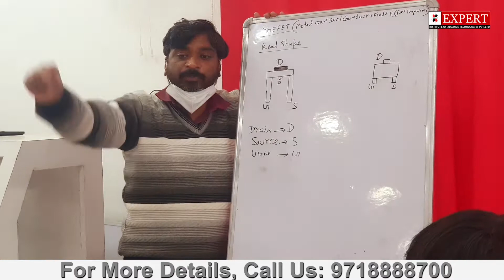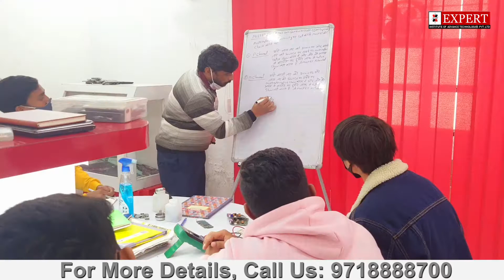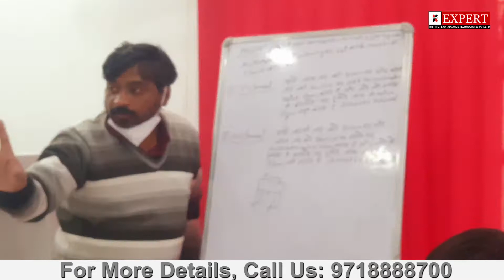Printer Repairing Training Institute In North Delhi, Printer Repairing Course.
Expert is the best institute for Printer repairing course in North Delhi. In this course you will learn about all types of printers and printer related mechanical and electrical faults. In our printer repairing institute we give practical based training for LaserJet printers, Inkjet printers and dot matrix printers.
Expert institute of advance technology also give solution for Chip Level repairing for printers logic card.
A printer is a peripheral system which makes a persistent human-readable of illustrations or content on paper. The number one laptop printer planned turned into a automatically determined device by way of Charles Babbage for his difference engine. So, now we start about the printer repairing institute direction in  North Delhi, Repairing Training Course we give the maximum modern, excessive edge attaining with 100% Live Practical inside and out making ready in all components of Printer Theory, Maintenance, Service and Repair for a printer as an Expert Printer Technician.

Printer Repairing Training Course is partitioned into three sections : Theory, Practical and Practice. With the assist of institutes several students has been successfully completed their training. We are very glad to tell that a massive element of college students after finished their training; they become independently hired and organized in lots of reputed association. Printer repairing is certainly one of the maximum pleasant and beneficial technical careers to be had within the commercial enterprise today, with the functionality of owning your own commercial enterprise. Our new Advance Printer Repairing Training Course will provide all of you the training required begin in your new High-Tech Career.

👉🏻We provide all type of tools

🔥𝗪𝗵𝘆 Expert Institute?

🎯𝐄𝐱𝐩𝐞𝐫𝐭 𝐅𝐚𝐜𝐮𝐥𝐭𝐲
🎯𝐀𝐝𝐯𝐚𝐧𝐜𝐞 𝐋𝐚𝐛 𝐅𝐚𝐜𝐢𝐥𝐢𝐭𝐲
🎯𝐋𝐢𝐯𝐞 𝐏𝐫𝐚𝐜𝐭𝐢𝐜𝐚𝐥 𝐓𝐫𝐚𝐢𝐧𝐢𝐧𝐠
🎯𝐋𝐢𝐟𝐞 𝐓𝐢𝐦𝐞 𝐓𝐞𝐜𝐡𝐧𝐢𝐜𝐚𝐥 𝐒𝐮𝐩𝐩𝐨𝐫𝐭
🎯𝟏𝟎𝟎% 𝐉𝐨𝐛 𝐁𝐮𝐬𝐢𝐧𝐞𝐬𝐬 𝐒𝐮𝐩𝐩𝐨𝐫𝐭
🎯𝐇𝐨𝐬𝐭𝐚𝐥 𝐅𝐚𝐜𝐢𝐥𝐢𝐭𝐲
🎯𝐅𝐨𝐨𝐝 & 𝐨𝐭𝐡𝐞𝐫 𝐒𝐮𝐩𝐩𝐨𝐫𝐭𝐢𝐧𝐠 𝐟𝐚𝐜𝐢𝐥𝐢𝐭𝐲
🎯𝐀𝐥𝐥 𝐂𝐨𝐮𝐫𝐬𝐞𝐬 𝐚𝐫𝐞 𝐚𝐯𝐚𝐢𝐥𝐚𝐛𝐥𝐞 𝐢𝐧 𝐛𝐨𝐭𝐡 𝐦𝐨𝐝𝐞 𝐨𝐧𝐥𝐢𝐧𝐞 & 𝐨𝐟𝐟𝐥𝐢𝐧𝐞

🔥𝐈𝐧𝐝𝐢𝐚'𝐬 𝐍𝐨.𝟏 𝐓𝐞𝐜𝐡𝐧𝐢𝐜𝐚𝐥 𝐈𝐧𝐬𝐭𝐢𝐭𝐮𝐭𝐞.
We Provide 100% Advance Chip Level Hardware & Software Repair Training in
👉🏻𝐌𝐨𝐛𝐢𝐥𝐞 𝐒𝐦𝐚𝐫𝐭𝐩𝐡𝐨𝐧𝐞
👉🏻𝐋𝐚𝐩𝐭𝐨𝐩 & 𝐃𝐞𝐬𝐤𝐭𝐨𝐩
👉🏻𝐋𝐞𝐝 𝐒𝐦𝐚𝐫𝐭 𝐓𝐕
👉🏻𝐏𝐫𝐢𝐧𝐭𝐞𝐫
👉🏻𝐢𝐏𝐡𝐨𝐧𝐞
👉🏻e𝐒𝐀𝐏 𝐓𝐫𝐚𝐢𝐧𝐢𝐧𝐠 (𝐞𝐌𝐌𝐂, 𝐏𝐨𝐰𝐞𝐫 𝐈𝐂, 𝐔𝐅𝐈, 𝐄𝐚𝐬𝐲 𝐉𝐭𝐚𝐠, & 𝐚𝐥𝐥 𝐈𝐂𝐬) 𝐞𝐭𝐜..